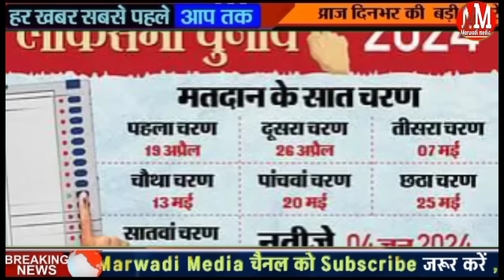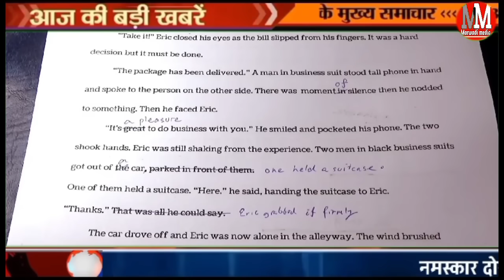Today Breaking News! आज 18 मार्च 2024 राजस्थान मुख्य समाचार, Rajasthan news, किसान पेट्रोल डीजल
Rajasthan nai petrol diesel ke bhav new petrol diesel rate price today

Today Breaking News! आज 18 मार्च 2024 राजस्थान मुख्य समाचार बड़ी खबर ,पेट्रोल डीजल,Rajasthan news
today breaking news 18 March 2024 DLS News Today Aaj Ki taaja khabren

1.rajasthan news
2.today ajToday Breaking News ! आज 18 मार्च 2024 राजस्थान मुख्य समाचार बड़ी खबरें, rajasthan news modi news rasthan news in hindi live news 3.Rajasthan news
4. Aaj 18 मार्च 2024 today News headlines

आज 18 मार्च 2024 मारवाड़ी मीडिया के मुख्य समाचार

aaj ki taja khabar, today breaking news, dls bhai ke samachar, Today breaking news dls SBI PM Modi live Hindi news

पीएम किसान योजना 18 वी क़िस्त का पैसा 2 हजार रूपए खातों में आज

आज का हिंदी पंचांग राशिफल प्रमुख समाचार हिन्दी 18 मार्च 2024

Today Breaking News ! आज राजस्थान 18 मार्च की बड़ी खबरें BREAKING NEWS | Rajsthan news, modi
18 March 2024 Ke Mukhy Samachar Breaking News किसान आंदोलन मुख्य समाचार
 सोने चांदी के भाव 15 March Petrol Diesel Price Update News Today

आज 2024 का मौसम 18 March, 2024, आज के मुख्य समाचार, PM Modi, Top10 india news Today_breaking_news​ | today ipl 2024 LIVE MATCH and highlights update

राजस्थान सुबह 6:30 की 15 प्रमुख खबरें राजस्थान दोपहर की बड़ी ड़ी खबरें राजस्थान दिन भर के मुख्य समाचार 18 मार्च2024
18 मार्च राजस्थान दोपहर 3:15 बजे की बड़ी खबरें राजस्थान शाम  बजे की बड़ी खबरें

Marwadi media today breaking news 18 March  2024 ki news DLS Rajasthan news mysmart news

thanks all viewers I am Ajay Marwadi media ke best platform mein Rajasthan daily news